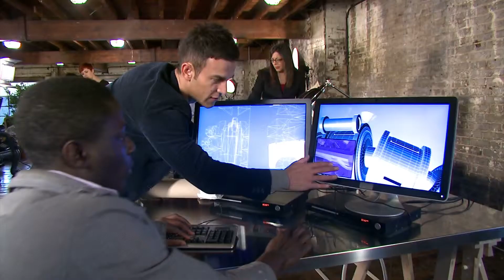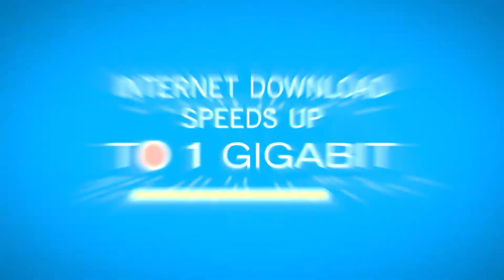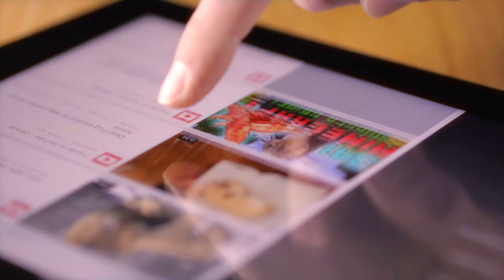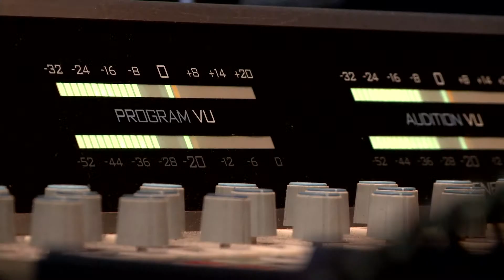Cogeco: Connected to the World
Cogeco is a growing company with a global footprint.

Learn more about each of Cogeco’s business units and how they combine to form one united company.